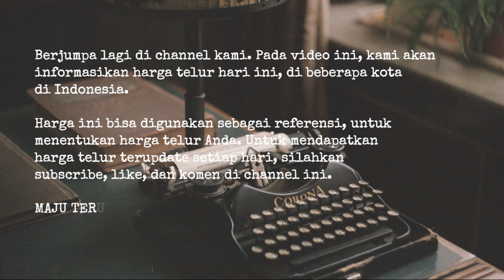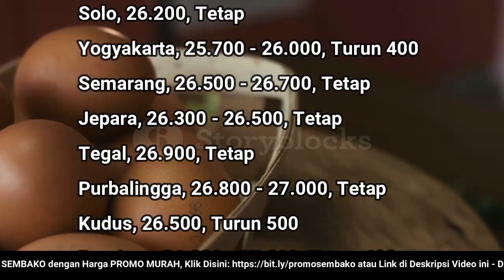🔴 UPDATE: Harga Telur Ayam Ras Hari Ini, Kamis 1 September 2022